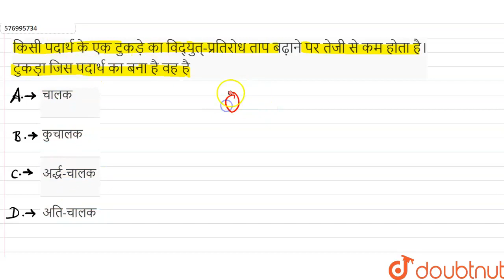किसी पदार्थ के एक टुकड़े का विद्युत्-प्रतिरोध ताप बढ़ाने पर तेजी से कम होता है। टुकड़ा जिस पदार...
किसी पदार्थ के एक टुकड़े का विद्युत्-प्रतिरोध ताप बढ़ाने पर तेजी से कम होता है। टुकड़ा जिस पदार्थ का बना है वह है
Class: 12
Subject: PHYSICS
Chapter: इलेक्ट्रॉनिक्स
Board:NEET

👉 Have Any Query? Ask Us.